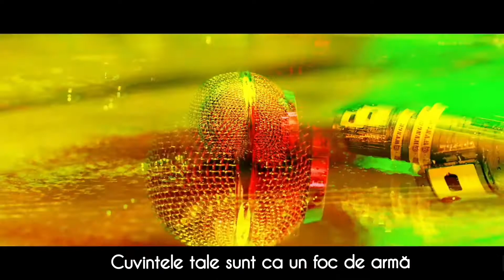KARD ↝ 𝑮𝒖𝒏𝒔𝒉𝒐𝒕 || tradusă în română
2:56- am sângerat destul
~stan Kard ❤
》all copyright owns to the artist
Kard România
Kard Moldova
Kard lyrics
Ring the alarm tradusă în română
Ring the alarm romanian subs
Gunshot romanian subs
Bomb tradusă în română
You in me tradusă în română
Kard tradusă în română
Kard romanian subs
Kpop România
Kpop Moldova
Kpop romanian subs